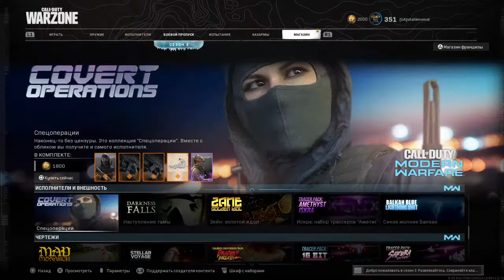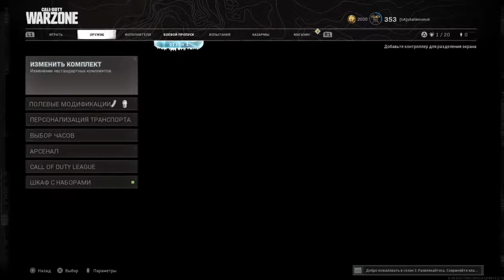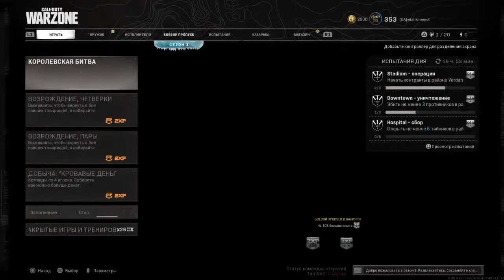M13 lvl up to max Plunder|Non Claw non scuf|Regular controller ps4|Livestream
🔥 GUIDE channel🎮Call of Duty Warzone tips and tricks ❗️Streaming on YouTube ❗️Every day new video 📈Follow to not miss

►Here could be your advertis